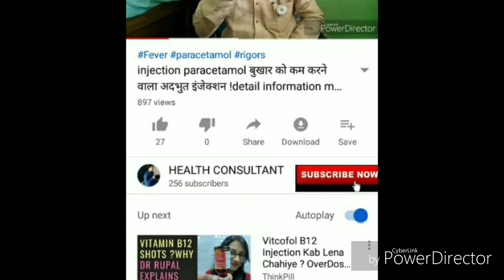Saline Iv fluids Crystalloids & Colloids detail types of IV fluids informative vedio for all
Crystalloids Colloids fluids Dextran Haemaccil Hetastarch
moxifloxacin metronidazole ofloxacin levoflox ciproflox mannitol
paracetamol  Dextrose

Abhinandanwingcommander air force salute to you sir Indian Army

detail infirmation of ivfluids antibiotics and emergency fluids

thanks
HEALTH CONSULTANT